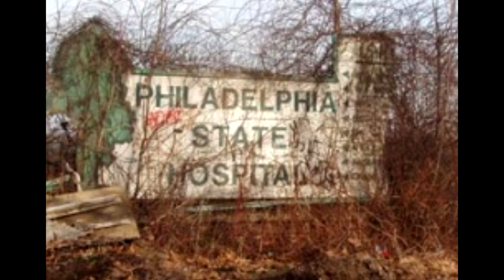Byberry Mental Hospital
Byberry was originally intended to be a facility at the forefront of the treatment of the mentally ill. So how did it turn into a place where murder, rape and mayhem was, if not acceptable, most certainly the kinds of things that happened inside its walls? As a child this is where we were told that we would be sent if we were "bad"  - and in later years some of its inhabitants who were mistreated from day one, were let out onto the streets to die, get arrested, or worse.
What happened inside Byberry?
Featuring and interview with author Carolynn Kingyens. (Before the Big Bang Makes a Sound).